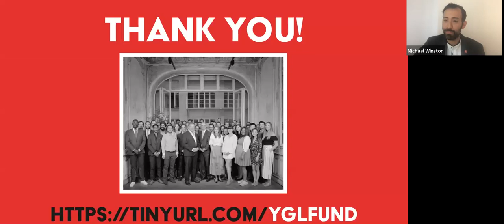Global Perspectives, Africa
Africa is changing rapidly, asserting itself as a true global player. But the combination of the oil price collapse and the coronavirus pandemic has created new and unforeseen challenges. What are Africa’s essential elements of resilience, and what will the future hold for its economy?

President Joseph E. Aoun gives welcoming remarks for this phenomenal program. Hear from Bassel Jounblat, DMSB'17, moderate the esteemed panelists: Oye Hassan-Odukale, Nnena Nkongho, and Rotimi Williams.

Part of the Global Perspectives series hosted by Northeastern University Young Global Leaders. Originally aired on May 28, 2020.